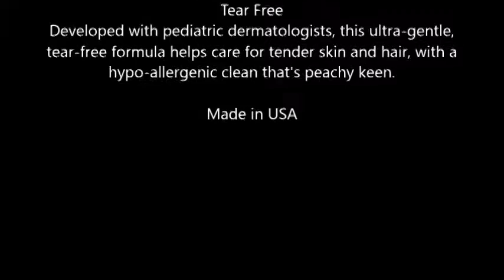Dial Kids Body + Hair Wash, Peachy Clean 12 fl oz